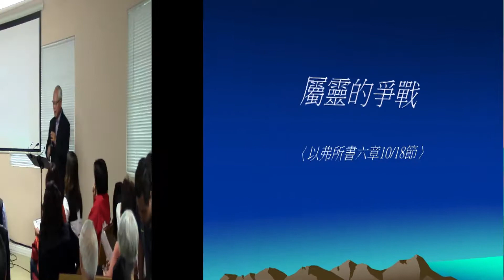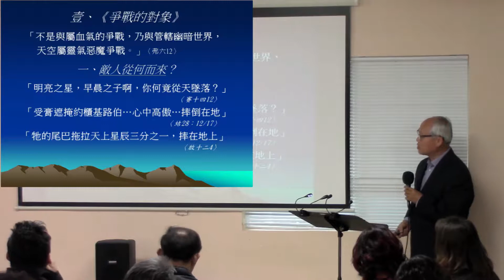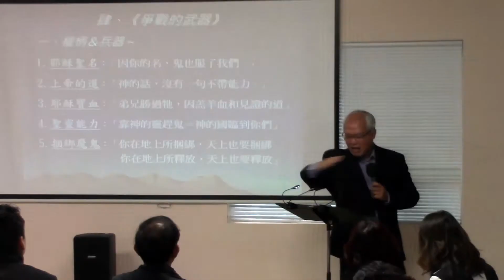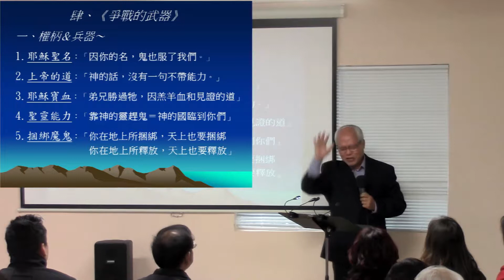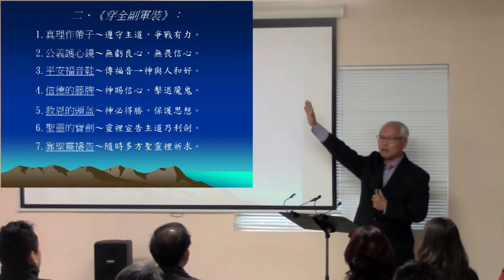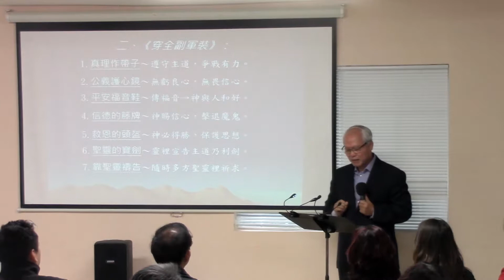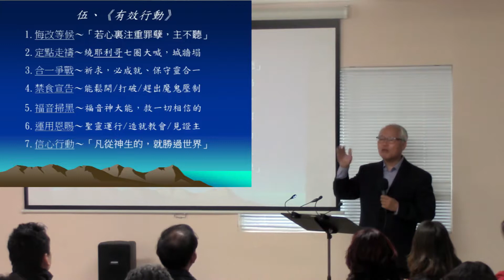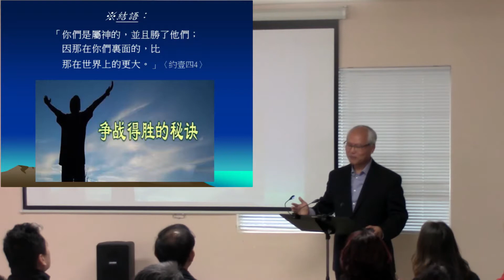2018-10-13 屬靈的爭戰 - 莊澤豐牧師